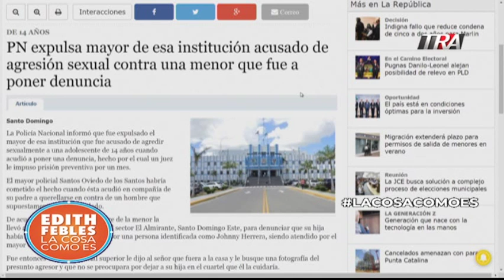La violación de una niña en un destacamento de la Policía,la gota que derrama el vaso del vulnerable